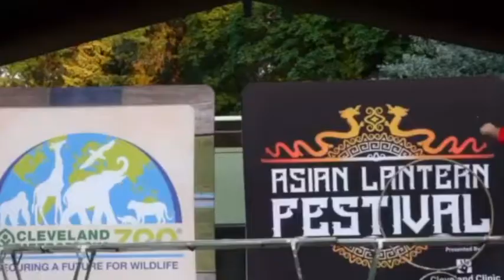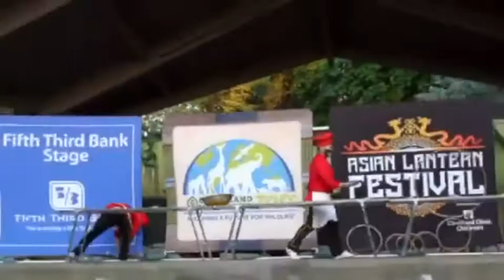2021 演出视频